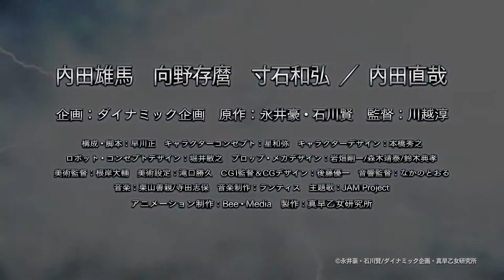Getter Robo Arc "Teaser 2"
TV anime "Getter Robo Arc" broadcast in July 2021! The last "Getter Robo" by Ken Ishikawa breaks through an era of blockage and chaos!

"Getter Robo Arc" is the final work of "Getter Robo Saga" including the manga "Getter Robo" by Go Nagai and Ken Ishikawa, which was serialized in 1974. It has been 47 years since the series was born. The rushing "hot soul" released by the work "Getter Robo" breaks through the blockage and chaos of Reiwa!

ゲッターロボ アーク